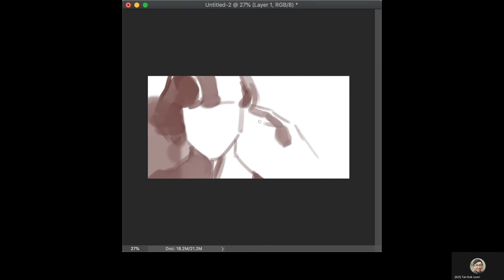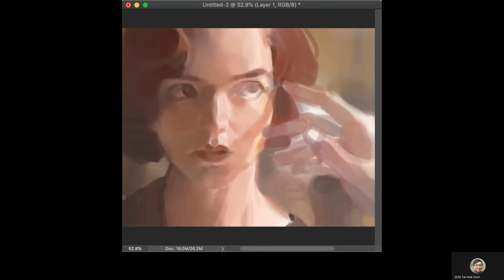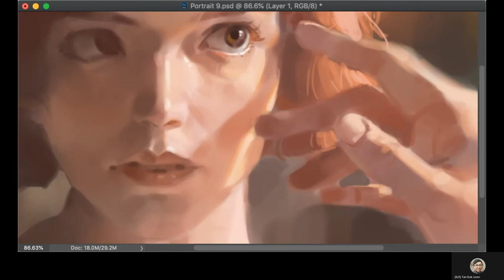100 Portraits Challenge - Portrait 9/100 (Anya Taylor-Joy as Beth Harmon from The Queen's Gambit)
Who else loves this scene??
Thanks!